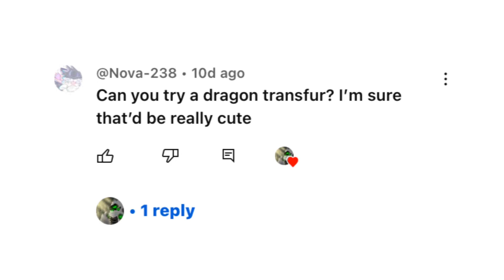transfur 88 (request + bonus)